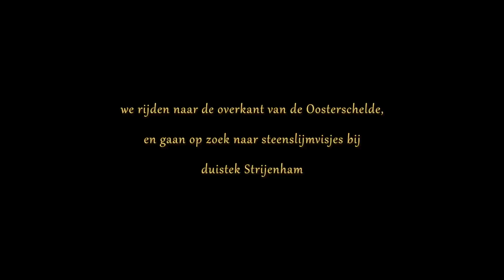Duiken Wemeldinge (De Tetjes) en Strijenham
Veel stroming en veel stof bij De Tetjes. Bij Strijenham haast geen stroming. We vinden hier wat we zochten: steenslijmvisjes, met een zeepaddestoel als extra! De meeste zeeanjelieren staan toe omdat ze bij gebrek aan stroming geen voeding hebben.
Settings aanpassen naar HD1080p voor de beste kwaliteit.